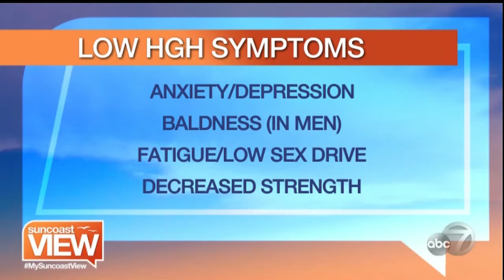Understanding Human Growth Hormone, with Dr. Jenny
People are always searching for the "fountain of youth", could Human Growth Hormone (HGH) be what they are looking for? Dr. Jenny discusses the benefits on SuncoastView